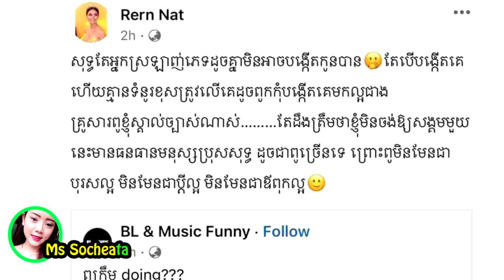រឿន ណាត ដាក់ចំមិនទុកមុខ នាយក្រឹម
សូមអធ្យាស្រ័យ

ចំពោះការមិនបានតប ខំមិនបានគ្រប់គ្នា

Ms Socheata